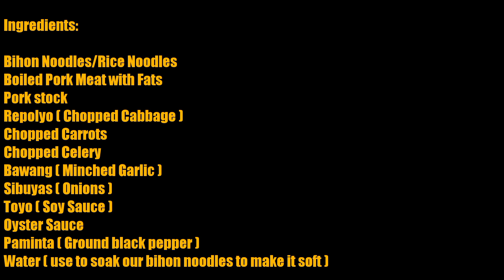Pancit Bihon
Hi mga ka LT! This is Recipe #41. Madalas makita sa anu mang okasyon ang Pancit Bihon. Ang chalap nito kung may tinapay ka pwede rin siyang palaman. Maraming Salamat sa mga taong sumusoporta parin sa akin. Itry niyo na ang  recipe na ito di kau magsisisi.